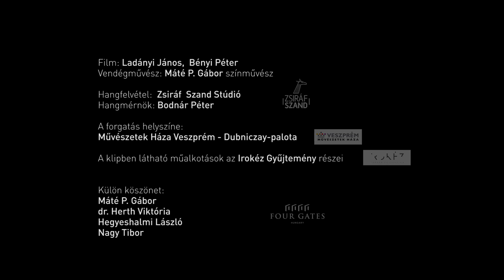ÉSTE - Most (Official Music Video)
Zene: Süle Zsolt
Szöveg: Trócsányi Gergely

A felvételek, mix és mastering
a Zsiráf Szand stúdióban készültek.
Hangmérnök, producer: Bodnár Péter
Hangszerelés: Süle Zsolt és Bodnár Péter

Film: Ladányi János, Bényi Péter
Vendégművész: Máté P. Gábor színművész
Hangfelvétel:  Zsiráf Szand Stúdió
Hangmérnök: Bodnár Péter

A forgatás helyszíne: Művészetek Háza Veszprém - Dubniczay-palota
A klipben látható műalkotások az Irokéz Gyűjtemény részei.

Külön köszönet:
Máté P. Gábor
dr. Herth Viktória
Hegyeshalmi László
Nagy Tibor

Trócsányi Gergely
Tel.: +36-70/2070400